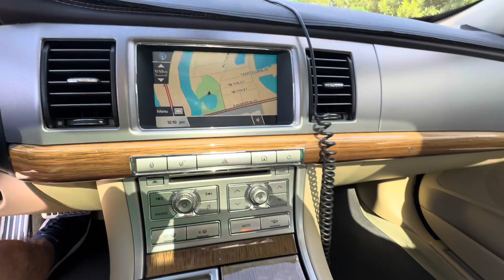November 16, 2024